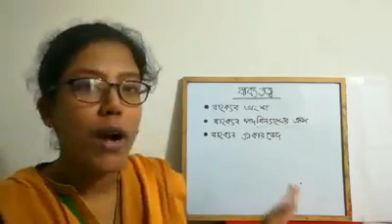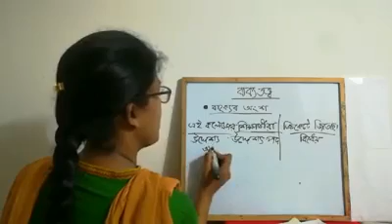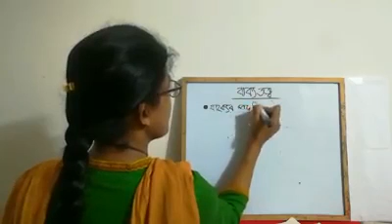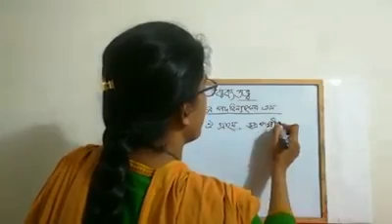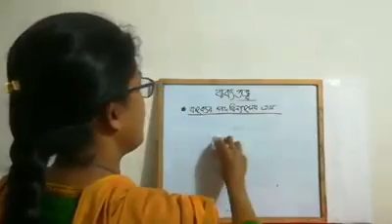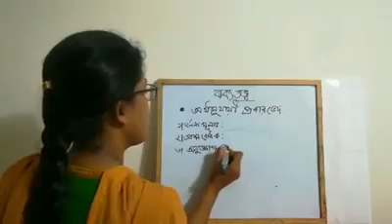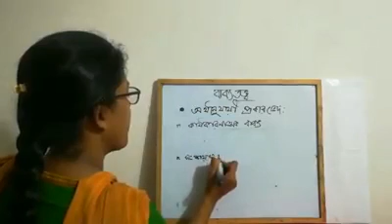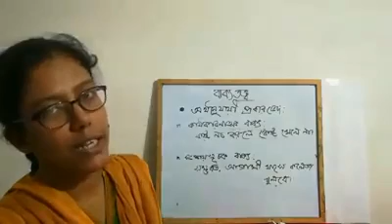হালিমা বেগম, প্রভাষক, বাংলা বিভাগ,নারায়ণগঞ্জ সরকারি মহিলা কলেজ।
শ্রেণি: দ্বাদশ,বিষয়: বাংলা ২য় পত্র,বিষয়বস্তু: বাক্যতত্ত্ব (পাঠ-২),LECTURE: 13,